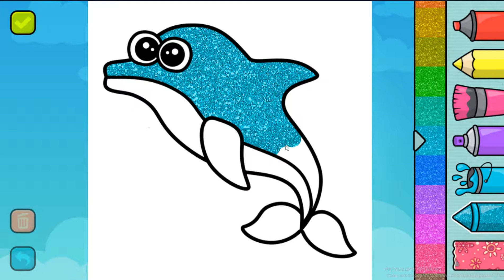Blue Shark Coloring Pages for Children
Coloring Pages for Children Blue Shark